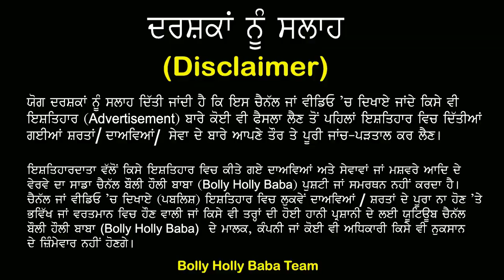ਆਸ਼ਿਕ਼ Vs ਧੋਖਾ Song Harry Kaleka | Ashiq Vs Dhokha Punjabi Song 2019 Harry Kaleka